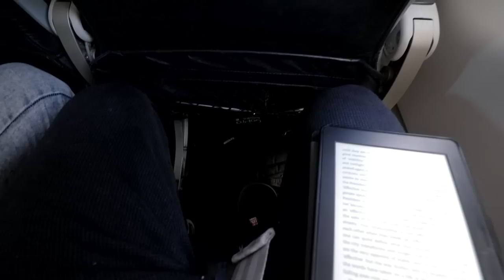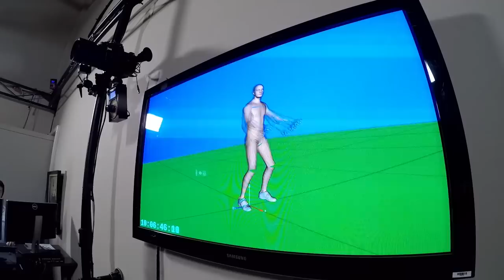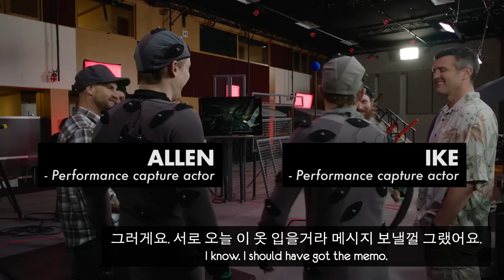Turning a Real Person into an Anime Character!? ALITA Battle Angel's Shocking CG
Today we have a Jolly special video for you guys! Not long ago we got invited to WETA studios in New Zealand (where they did the effects for Lord of the Rings and the CG for Avatar!), to go and try out some CG acting for ourselves 😳 and see how insane the whole process of making a HUGE CG film like Avatar or Alita: Battle Angel actually is!

오늘은 엄청 특별한 영상을 준비했어요! 뉴질랜드 웰링턴에 있는 WETA 스튜디오에서 (반지의 제왕이랑 아바타를 제작한 곳!!) 졸리가 직접 CG 연기에 도전합니다!! 보고 또 봐도 넘나 신기...!!

Series Producer: Hyemin Lim
Editor: Grace Park
Editor/Translator: Sejun Lee